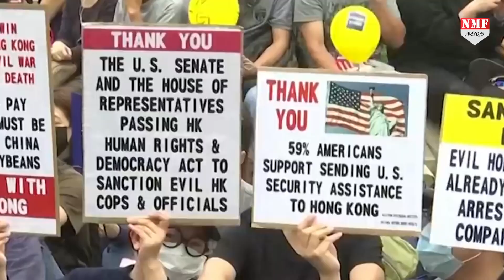Trump के साथ खड़े होने से बढ़ गई Hong Kong वासियों की हिम्मत, कहा- Thank You !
हॉन्ग कॉन्ग के लोगों में फैली असुरक्षा की भावना को कम करने के लिए राष्ट्रपति ट्रंप ने बड़ा कदम उठाते हुए हॉन्ग कॉन्ग मानवाधिकार और लोकतंत्र कानून पर दस्तखत किए जिससे हॉन्ग कॉन्ग वासी काफी खुश हैं…और रविवार को इसके लिए फिर एक बार सड़कों पर उतरे और अमेरिकी राष्ट्रपति को इसके लिए जोर शोर से धन्यवाद भी कहा…